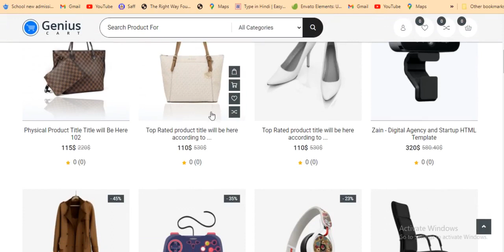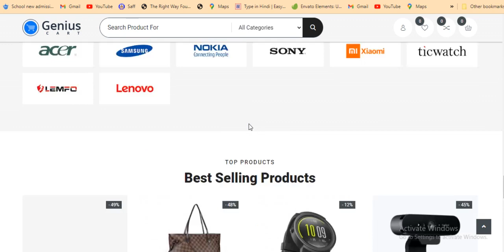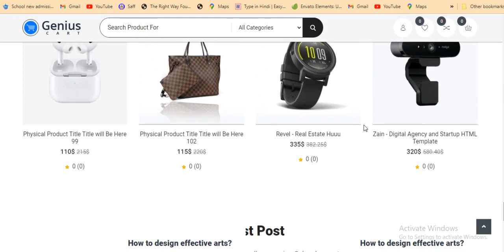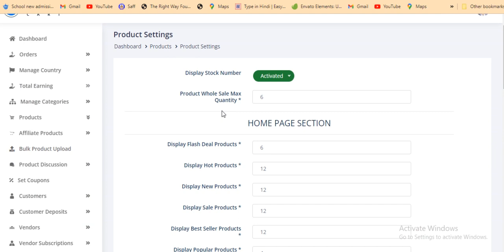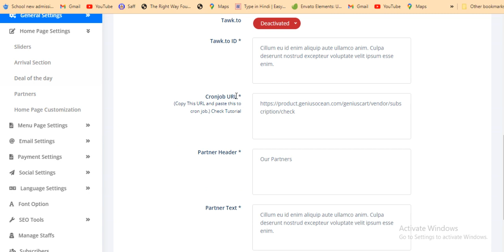Single or Multi vendor Ecommerce System with Physical and Digital Product Marketplace Ecom website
GeniusCart Web Ecommerce Store Full Website script download,
Make shopping website,
how to create eCommerce website,
How to make GeniusCart Website,
How to make shopping website,
make GeniusCart  website,
make GeniusCart  app,
make shopping website free,
make online shopping website,
make online shopping website wordpress,
make a shopping website,
how to make a professional shopping website,
how to make shopping cart website,
how make shopping website,
how to make shopping website free,
how to make shopping website in html,
how to make shopping website in hindi,
how to make online shopping website in php,
how can i make online shopping website,
how to make shopping website on wordpress,
how to make online shopping website using wordpress,
create shopping website for free,
make ecommerce website in blogger,
make ecommerce website free,
make a ecommerce website,
make a ecommerce website in php,
make a ecommerce website for free,
make ecommerce website html css,
how can i make ecommerce website,
how make ecommerce website,
how to make ecommerce website for free,
make ecommerce website in php,
make ecommerce website in laravel,
make own ecommerce website,
create shopping website using html,
create online shopping website,
create a shopping website,
create a shopping website using html,
how to create a shopping website for free,
create website for online shopping,
how to create shopping website,
how to create shopping website free,
how to create online shopping website,
how to create online shopping website in php,
online shopping website create free,
create ecommerce website free,
create ecommerce website with payment gateway,
create ecommerce website using php,
create ecommerce website like amazon,
create a ecommerce website,
create a ecommerce website for free,
create ecommerce website html css php,
create ecommerce website html,
how create ecommerce website,
create ecommerce website in php,
create ecommerce website in laravel,
create own ecommerce website,
create ecommerce website php,
create simple ecommerce website,
create ecommerce website tutorial